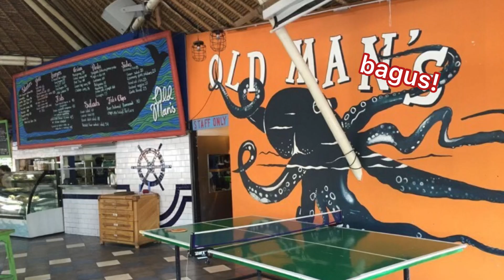Perkenalan diri dalam bahasa Indonesia! 🇮🇩 by Rio Ishida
Selamat siang!
Beberapa video telah diupload oleh para finalis dari Miss Japan 2022!

Perkenalan diri dalam bahasa Indonesia!
Sudah hampir waktunya untuk turnamen Miss Jepang pada 6 Agustus.

Pengajaran Bahasa Indonesia, oleh Japanesia.

👑2022年度 日本大会👑
●開 催 日:
令和4年8月6日(土)
●時 間:
14:30 開場
15:00 開演
●開 催 場 所:
横須賀芸術劇場・大劇場
神奈川県横須賀市本町 3-2
京浜急行汐入駅から徒歩 1 分/JR 横須賀駅から徒歩 8 分
👑チケット

ミス・グランド・ジャパン事務局

美しさとともに、生涯を通して社会で活躍できる人材を育成することを目的の一つとしています。

🌟👸ミス・グランド・ジャパン2023👸🌟
2023年早期エントリー受付中！